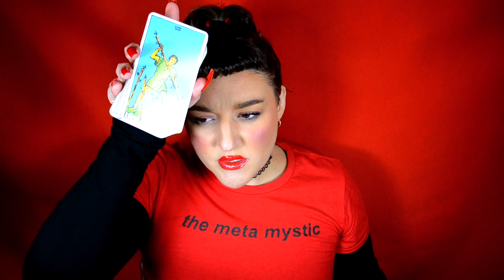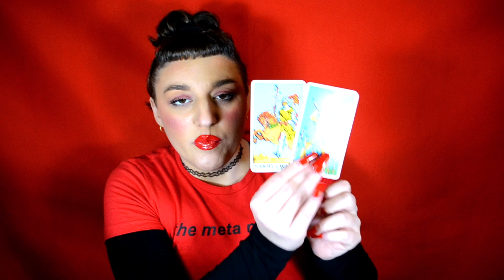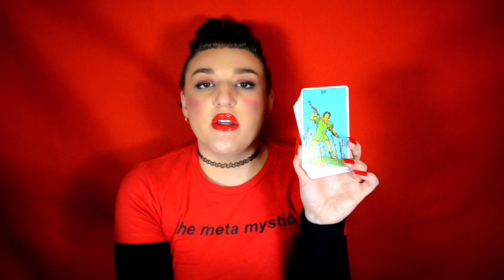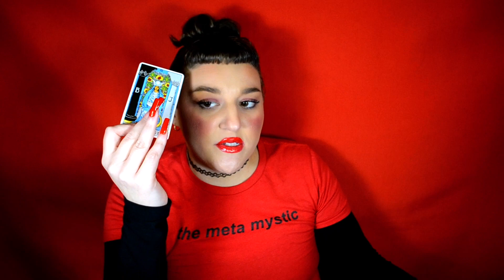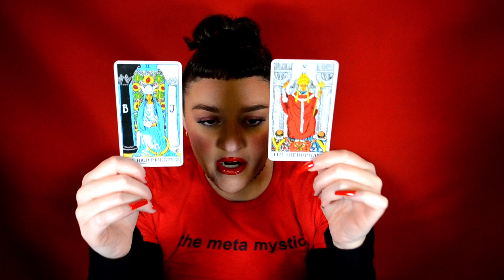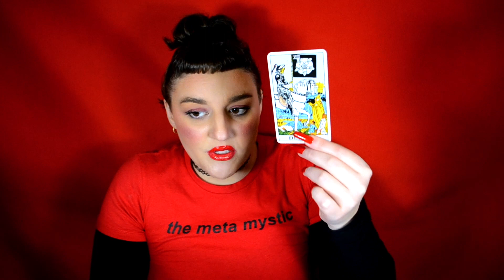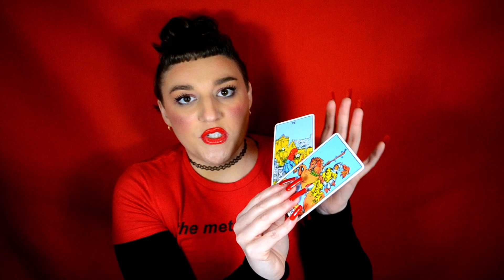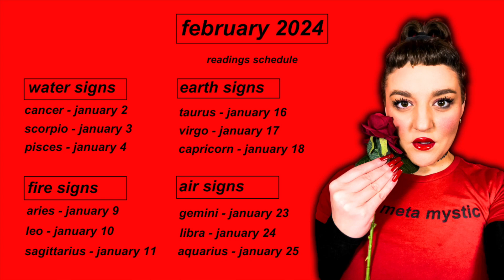libra, upgrade! you have changed! february 2024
tues, wed, thurs, 12pm EST
zodiac tarot readings

the meta mystic show!

every day
tiktok collective readings @themetamystic

xo
missy gordon | the meta mystic